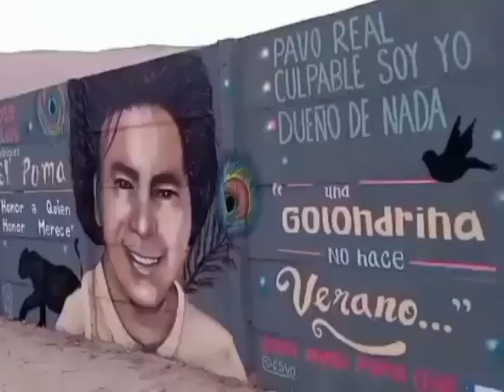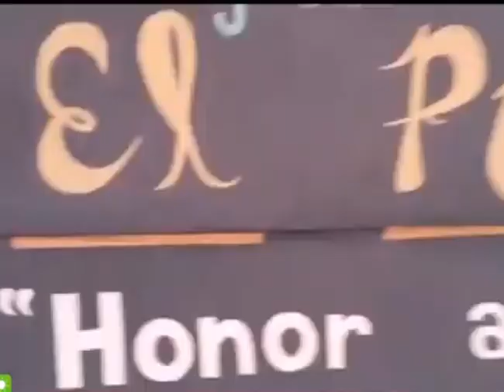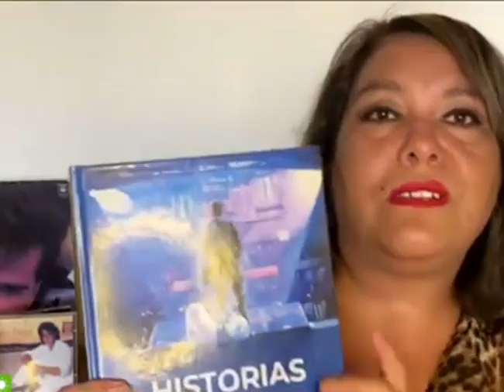NOTA TELEVISIVA EN CHILE POR EL CUMPLEAÑOS DE JOSÉ LUIS RODRIGUEZ (16 ENERO 2023)[VIDEO EDITADO]